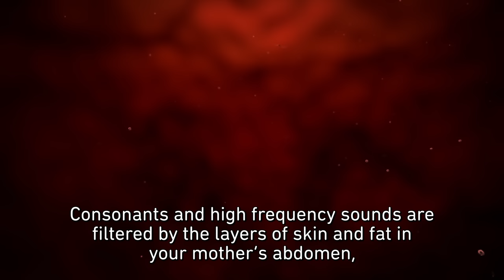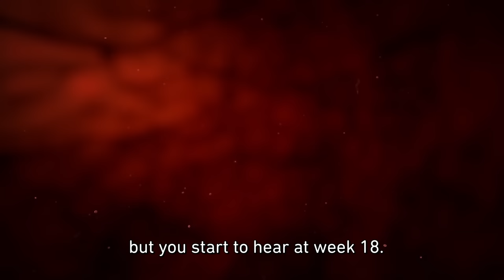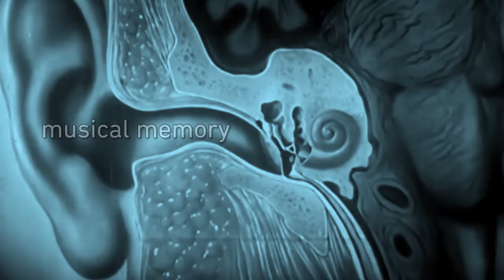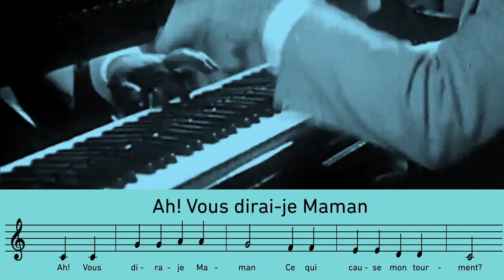What Is Music?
"All audible musical sound is given us for the sake of harmony, which has motions akin to the orbits in our soul, and which, as anyone who makes intelligent use of the arts knows, is not to be used, as is commonly thought, to give irrational pleasure, but as a heaven-sent ally in reducing to order and harmony any disharmony in the revolutions within us."
-Plato

Real Life: The Man With The Seven Second Memory by ITV Global Studios

BOOKS

Musicophilia by Oliver Sacks on Amazon

Music And The Mind by Anthony Storr on Amazon

How Music Works by John Powell on Amazon

Music, The Brain, And Ecstasy by Robert Jourdain on Amazon

ARTICLES

Brains Of Deaf People Rewire To ‘Hear’ Music by Walter Neary

Why Music Plays A Big Role In What You Buy by Madeline Ford

The Surprising Science Behind What Music Does To Our Brains by Belle Beth Cooper

Unborn Babies Played Music In The Womb ‘Remember The Melodies When They Are Born’

How Musical Is Man? by John Blacking

RESEARCH PAPERS

ASSET CREDITS

Neaderthal In Shanidar Cave by Alton Tobey uploaded by Amanda 737

VSAUCE CREDITS